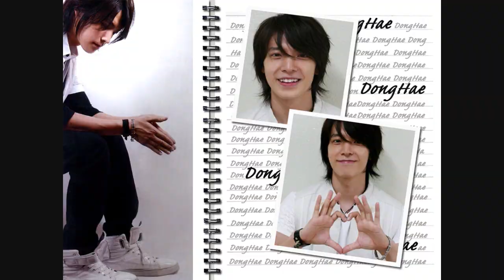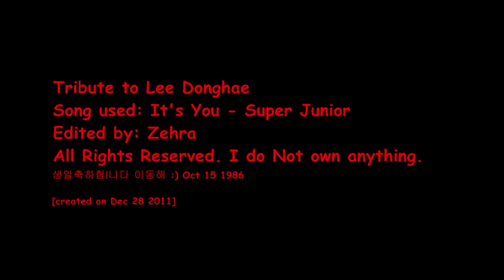Lee DongHae MV - Its You [HD]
Tribute to Lee DongHae!
It was made for his birthday :) Oct 15 1986
The song is Its You from their 3rd album. It is the first song I listened of theirs' that got me interested in their music.
This is a thank you to Lee DongHae for making/singing amazing music. DongHae has brought so much happiness, tears and heartwarming memories to billions of fans...so Lee DongHae..we thank you for pursuing this career and touching the lives of millions of people with your music and unique charm. You will forever be loved by us E.L.Fs :)

Edited by: Zehra (Hikari8)
Artist used: Super Junior

Pictures of Lee Dong Hae from various websites. If you see a picture that belongs to you then I give credit to you, otherwise everything belongs to SM entertainment, Lee DongHae and other production companies.
Please do not copy without permission.